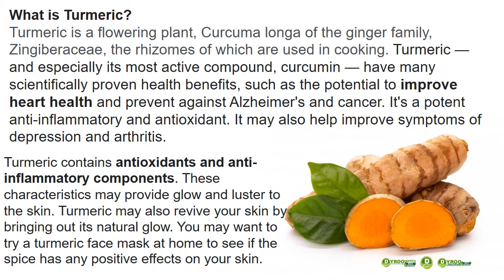Where to purchase Turmeric Powder in Accra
Where to  purchase Turmeric Powder in Accra | Where to Buy Turmeric Powder in Ghana | Price of Turmeric Powder in Accra | Where to Purchase Turmeric Powder in Accra .
Dyroo_Healthcare sells Turmeric Powder in Accra
Are you looking for Turmeric Powder to purchase in Accra?
We do Same Day Delivery in Accra

Superfoods / Wholefoods
Nuts And Seeds
Organic Powders

SUPPLEMENTS CATEGORIES

Eye Supplements
Joint Supplements
Gym Supplements
Immune Boost Supplements
Nutritional Supplements
Other Supplements

Mass Gainers
Pre Work Out
Creatines
Fat Burners
Proteins
Muscle Support And Testo Boosters
Vitamins
Amino Acids
POWDERED WHOLEFOODS
Maca Powder
Moringa Powder
Turmeric Powder
Cinnamon Powder
Turmeric Powder

Chia Seeds
Flax Seeds
Almond Nuts
Black Seeds
Sunflower Seeds
Fenugreek Seeks
Pumpkin Seeds
Goji Berry
Sesame Seeds
Walnuts Seeds
OTHER PRODUCTS
Ginkgo Biloba
Maca
Herbal Tea
Green Tea
Royal Jelly
Propolis
Garcinia Cambogia
Omega3 Fish Oil
Honey
Berries
Hibiscus Tea
Saw Palmetto
Wild Yam
Blackstrap Molasses